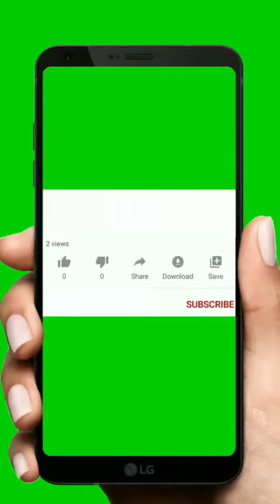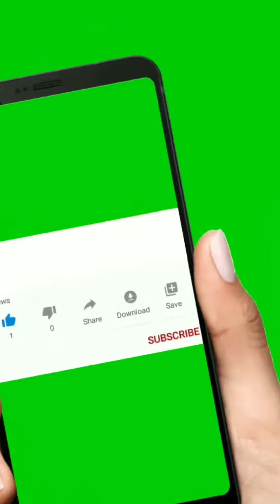😀😃😄Peanut Chocolate Cups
Keto Peanut Chocolate Cups

If you're looking for a science-based, "done for you" plan where you’ll lose fat and improve your health while eating delicious foods every meal...here’s what i want you to do next. Take the quiz and get your free personalized meal plan to move a step closer to your goal now ! Start by clicking the link above.

🎁🎁🎁🎁 most people on a new diet have no plan. Without a plan, it’s very easy to fall for peer pressure... To be unprepared... And to make bad decisions. Do you make the same mistake which make the difference between success and failure on the keto diet? But we have that plan. And our plan has guided over 416,387 people to success! Simply follow this plan and you will succeed …sign up now and get our ⭐⭐⭐ 28-day meal plan and 10 expert guides to educate and inspire you...keto meal plan for rapid weight loss. Ketogenic meal prep cookbook full of easy to follow recipes! In this video, you will learn quick and easy steps to make low carb high fat recipes. Low carb cooking step by step. Free keto diet meal plan for weight loss. Not sure what you can eat on a keto diet? We've rounded up our easiest sweet and savoury keto-friendly, low-carb, high-fat recipes to keep you on track.

Preparation time: 10 minutes
Cooking time: 2 minutes
🍽 Servings: 6 small cups

Ingredients:
4 oz. Dark chocolate, melted with heavy cream
2 tsp. Heavy cream
1 oz. Salted Peanuts
2 oz. Almond, ground

Procedure:
1. Add 3 halves salted peanuts in each of the cups in the mold.
2. Pour the melted chocolate mix.
3. Top with ground almonds, just one thin layer. Refrigerate for about 30 minutes.
4. Serve and enjoy.

➡️ Nutritional Information:
Energy - 122.5 kcal
Protein - 3.5g
Fat - 10.9g
Carbohydrates - 2.6g

3-ingredient Peanut Butter Cups Recipe by Tasty

Homemade Peanut Butter Cups

Easy Chocolate Peanut Butter Cups Recipe (Healthy & Vegan)

Peanut Butter Cups Recipe Demonstration

3-ingredient Peanut Butter Cups Recipe by Tasty

Reese's Style Peanut Butter Cups Recipe | Homemade Peanut Butter Cups ~ The Terrace Kitchen